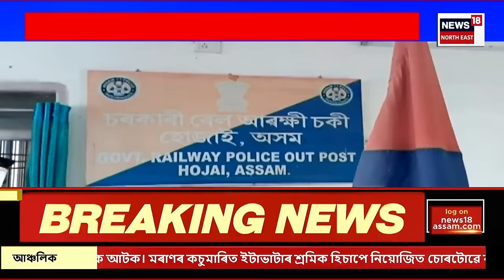Super Prime 18 | মহাপ্ৰৱঞ্চক বিশাল ফুকনক আটক ডিব্ৰুগড় আৰক্ষীৰ। Dibrugarh News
Super Prime 18 | মহাপ্ৰৱঞ্চক বিশাল ফুকনক আটক ডিব্ৰুগড় আৰক্ষীৰ।
ডিব্ৰুগড়ৰ প্ৰৱাঞ্জলী এপাৰ্টমেণ্টৰ পৰা আটক বিশালক।
দিনৰ ১ বজাৰ পৰাই বিশাল ফুকনৰ ঘৰত অব্যাহত আছে আৰক্ষীৰ অভিযান।
ষ্টকত বিনিয়োগ কৰাৰ নামত শ শ কোটি টকা সংগ্ৰহ কৰিছিল বিশালে।
NEWS18এ ফাদিল কৰিছিল বিশালৰ প্ৰৱঞ্চনাৰ কাহিনী।
0:00 Intro